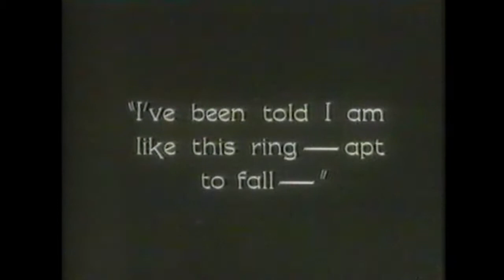Gilbert & Garbo A love story